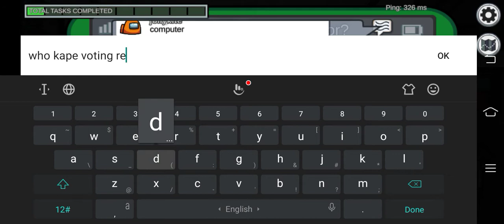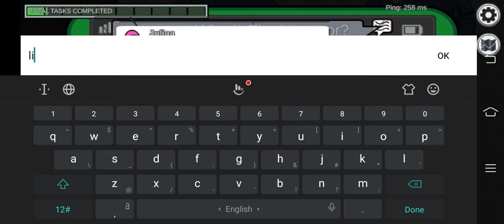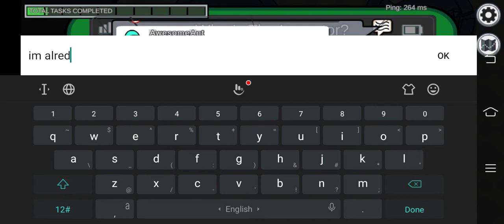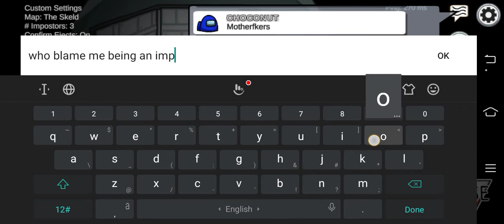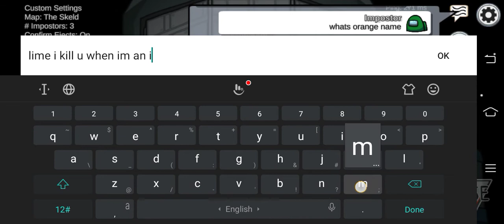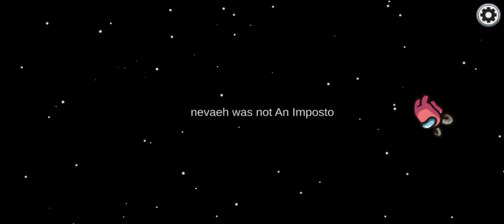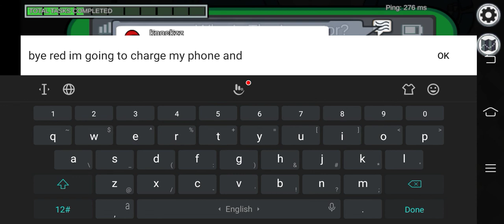among us part 3